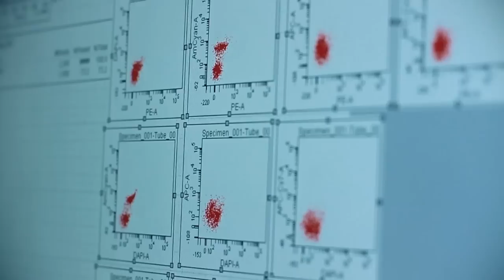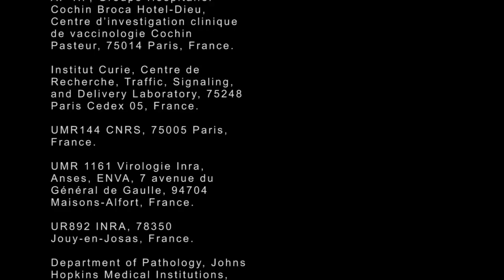With cancer vaccines, route of administration matters: A video abstract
**Pour des sous-titres en français, cliquez sur l'icône "Sous-titres" en bas de la vidéo.**

Certain vaccines against mucosal tumors require immune cells to be primed at the tumor site.